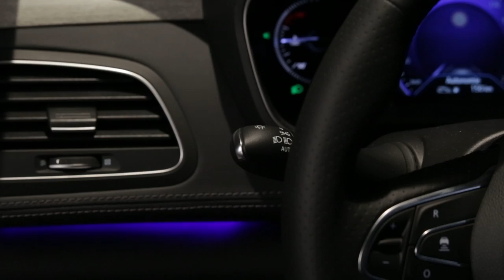Automatisk fjernlys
MEGANE (DAN)